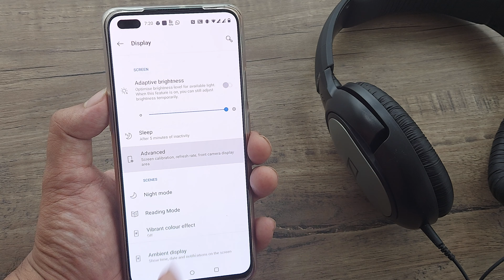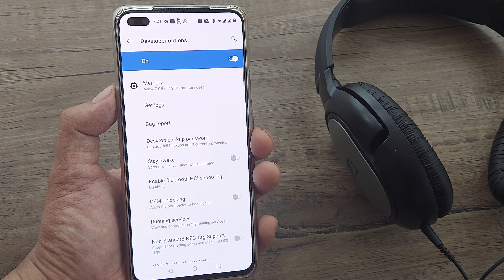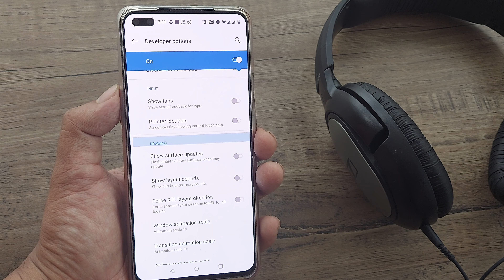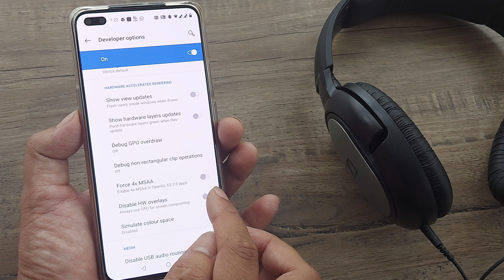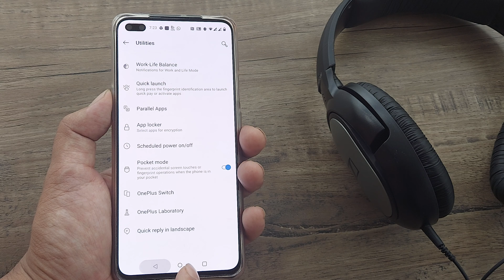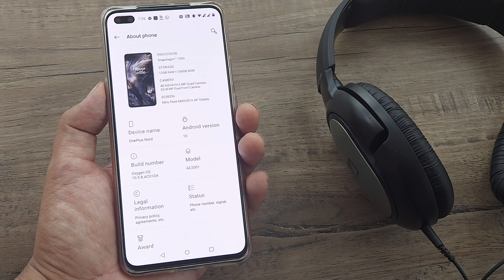how to fix screen flickering issue in one plus device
The simple solution to fix screen flickering  lies in disabling hardware overlays and reducing screen refresh rate and turning off auto brightness...let me know how it goes

Besides , please check and share our other work on common smartphone issues and fixes

how to fix this apple ID has not yet been used in the itunes store in iphone | 100 % working | 2021

How to solve volte problem in any android mobile | volte not showing and  turning on and off fix

Related tags

Related tags

Related tags

Related tags

Related tags

Related tags

Related tags

Related tags

Related tags

If  this helps you , please help us by  sharing this with friends on  social media  ( Whatsapp, FB, twitter and other social media handles)...it really helps in video reaching out to newer audiences  who may be facing the same issue

Please use makeknowledgefree while sharing in social networks so that I can see you and give you a shout out.